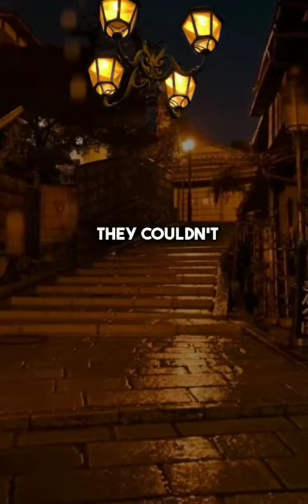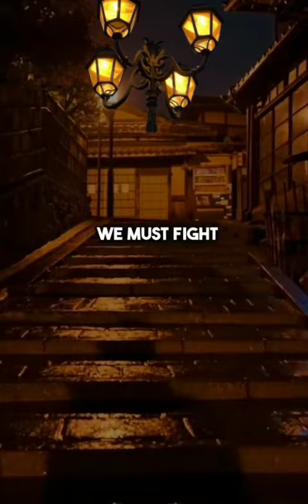Dont lose girls#inspiration